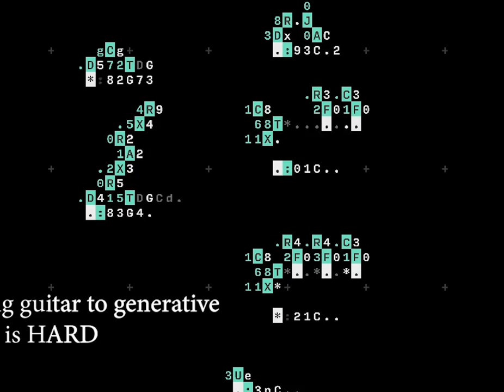Learning Orca/ORCΛ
Orca is an amazingly fun sequencer if you like this sort of thing. Here's a dump of the stuff I made with it over the last couple months while learning how to use it. Some tracks may have manual modulation, etc. If you're interested, I'm mostly triggering the Hydrasynth and Digitakt.